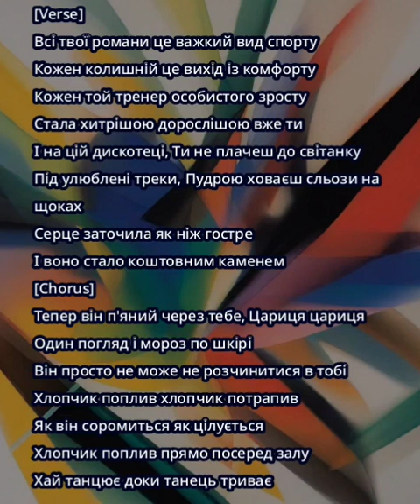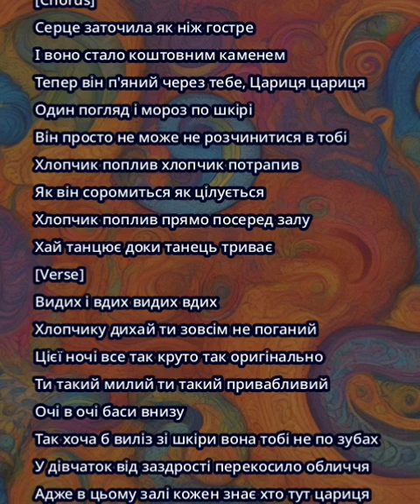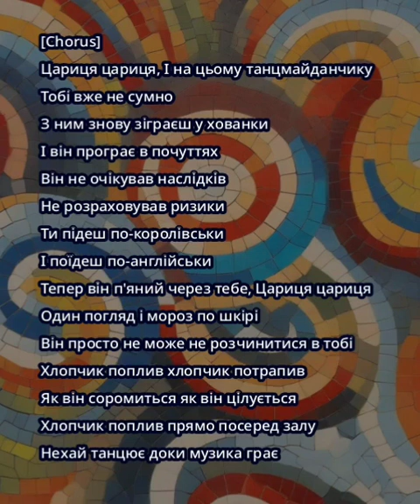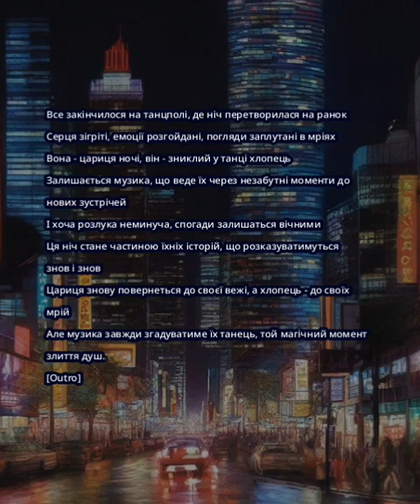Анна Асти - Царица (Кавер на Українському) | Караоке з Текстом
"Представляємо вашій увазі унікальний кавер на відомий хіт Анни Асти «Царица», виконаний українською мовою. Зануртесь у світ мелодійної краси та глибоких емоцій з караоке-версією цієї пісні, де кожен зможе випробувати себе в ролі справжньої цариці сцени. Відео супроводжується яскравим текстом для караоке, що дозволяє легко співати та насолоджуватися кожним словом пісні. Це ідеальний вибір для вечірок, домашніх концертів та музичних зустрічей з друзями. Не пропустіть можливість відчути себе частиною музичної магії Анни Асти.